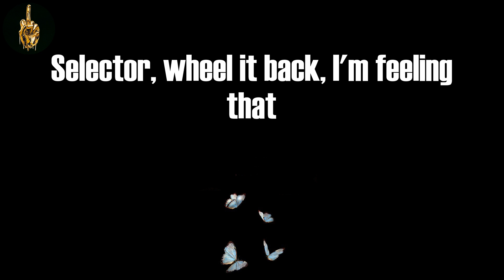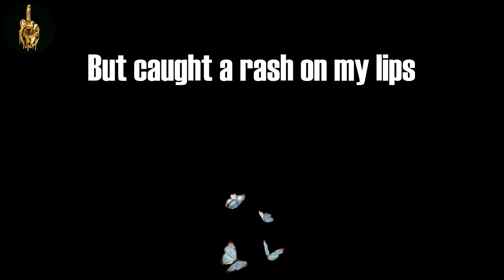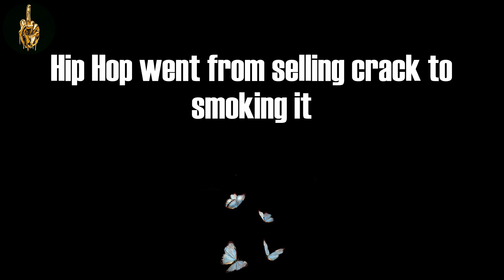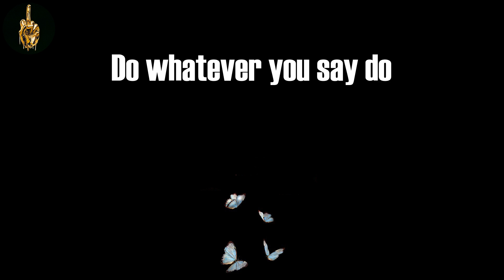Hip Hop (Lyrics) - Mos Def